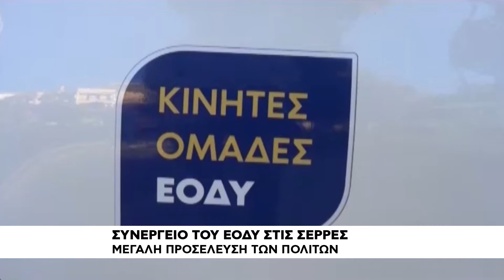Κλιμάκιο του ΕΟΔΥ στις Σέρρες